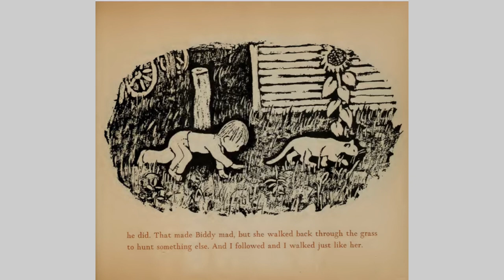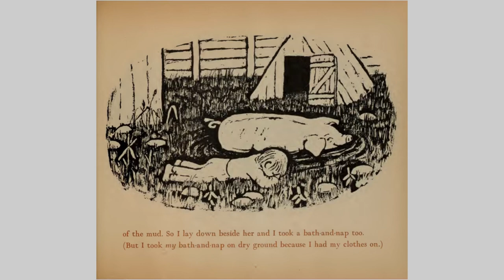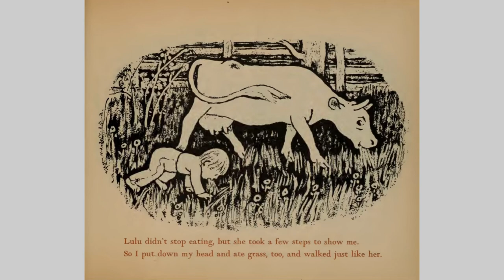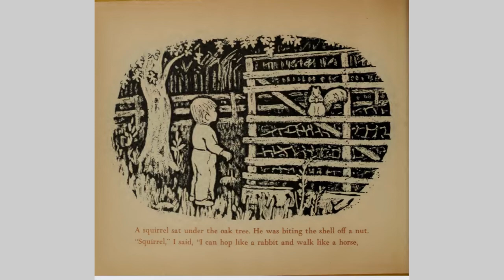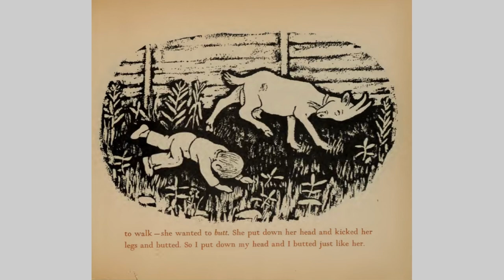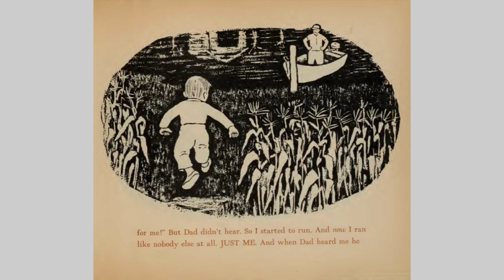Read Aloud: Just Me by Marie Hall Ets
A lovely story about a boy on a farm written in 1965.